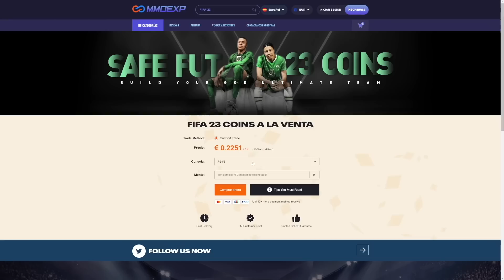¿ROTÍSIMO o ESTAFA? JULIÁN ÁLVAREZ 92 FUTURE STARS REVIEW - FIFA 23 ULTIMATE TEAM